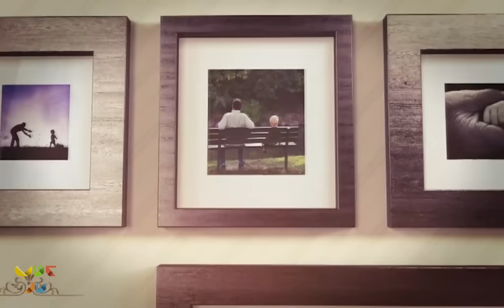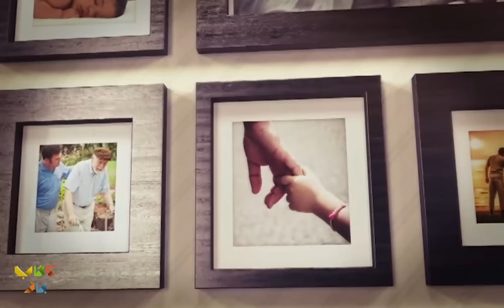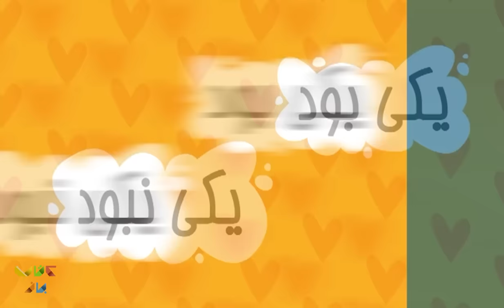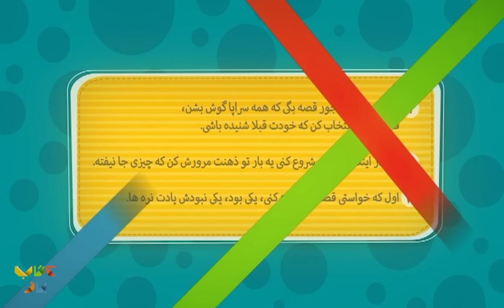گفتگوی جذاب سروش صحت با هادی حجازی فر؛ بازیگر - فصل دوم کتاب باز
قسمت پانزدهم این فصل از برنامه کتاب باز به گفت و گوی سروش صحت و هادی حجازی فر اختصاص دارد.
این دو نفر از تجربه های مشترکشان در حیطه کاریشان سخن میگویند و نیز با تجارب یکسانی که دارند حال و هوای تازه ای به این قسمت بخشیده اند.
هادی حجازی فر که در سال 1355 متولد شده است بازیگر و فیلم ساز ایرانی است.او برای بازی در ماجرای نیمروز نامزد سیمرغ بلورین بهترین بازیگر نقش مکمل مرد جشنواره فیلم فجر شد. همچنین بازی او در سریال پوست شیر که متفات از سایر کارهایش بود باعث شد تا تحسین منتقدان و بینندگان را نیز بدست بیاورد.
حجازی‌فر در سال ۱۴۰۰ فیلم موقعیت مهدی را نویسندگی و کارگردانی کرد و در آن افسر نظامی مهدی باکری در جنگ ایران و عراق را به تصویر کشید. این فیلم در چهلمین دوره جشنواره فیلم فجر نامزد دریافت ۱۴ جایزه شد که پنج جایزه شامل سیمرغ بلورین بهترین فیلم را کسب کرد. او یکی از نویسندگان فیلم آتابای (۱۳۹۸) به کارگردانی نیکی کریمی بود.

تهیه کننده و کارگردان : محمدرضا رضائیان
مجری : سروش صحت
کارشناسان برنامه : مجتبی شکوری
مسعود فراستی
رشید کاکاوند
احسان رضایی
حسن فروتن

:Guest in this part of the Ketab Baz program👇👇
 Hadi Hejazifar, the actor of our country, has been Soroush Sehat's guest in one of the programs of the new chapter of Ketab Baz and he has had a different conversation with him in this program.